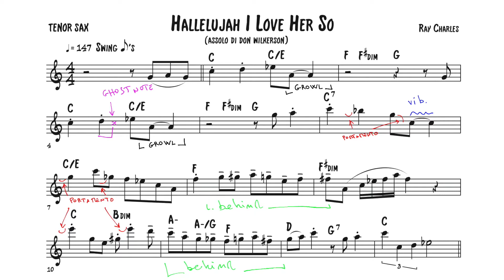TUTORIAL🎷- HALLELUJAH I LOVE HER SO - Assolo di Don Wilkerson - Ray Charles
Iniziamo con oggi una rubrica dedicata ai tutorial su come suonare i grandi assoli di sax. Se questo video piacerà e avrà molti like e visualizzazioni ne pubblicherò uno al mese. Fatemi sapere nei commenti quale potrebbe essere l'assolo del prossimo mese. Don Wilkerson, grande sassofonista tenore, ha saputo confezionare un bellissimo assolo di sax tenore in sole 12 misure, all'interno di Hallelujah I Love Her So di Ray Charles. I più grandi riescono a farlo proporzionato, vario e al tempo stesso coeso.